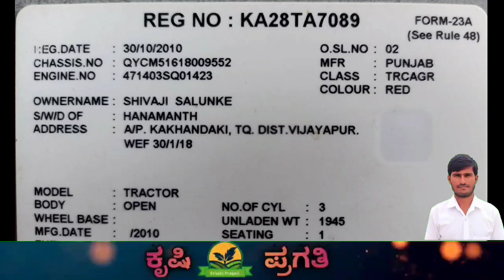Swaraj 855 Tractor For Sale || 9945868691 || Second Hand Tractor For Sale in Karnataka Kannada